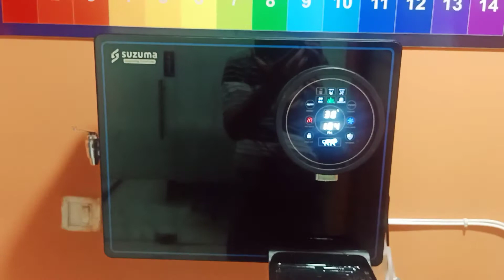Benefit of Alkaline Water Hot water & Detoxifier